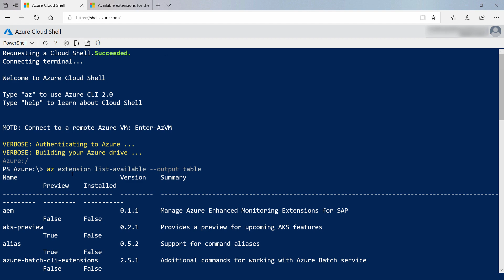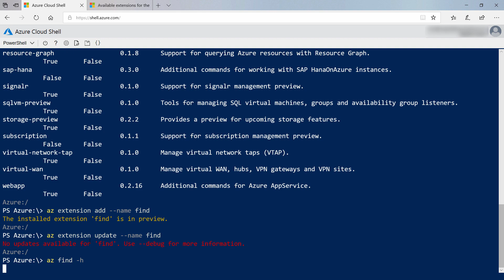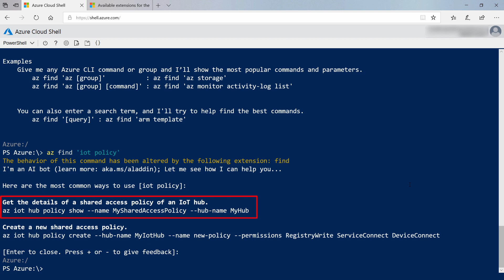How to take advantage of Azure CLI Extensions | Azure Tips and Tricks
In this edition of Azure Tips and Tricks, learn how you can use the Azure CLI tool and its extensions to do almost anything in Azure.